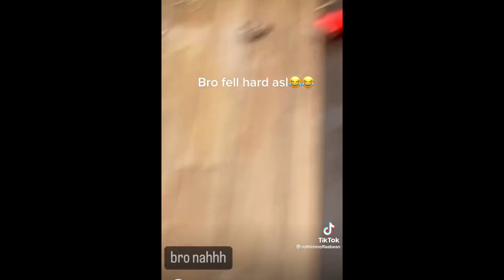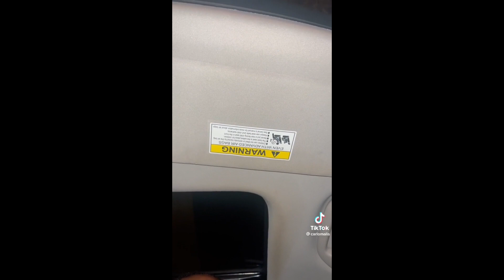MEMES FOR STREAMERS V.7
IM REALLY HAPPY U GUYS ARE ENJOYING THESE VIDS IMMA TRY TO KEEP PLUMPING THIS VIDEOS OUT EVERYDAY OR MOST DAYS
LET ME KNOW AND THE COMMENTS WAT PART U FOUND THE FUNNIEST